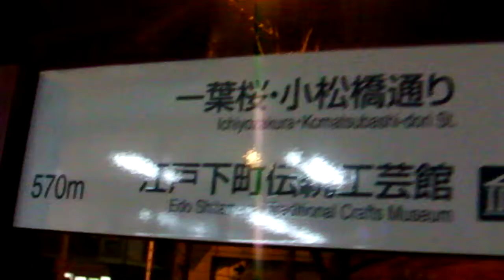クリスマス2018冬の一葉桜まつり20190110桜並木イルミネーションDSCF0266